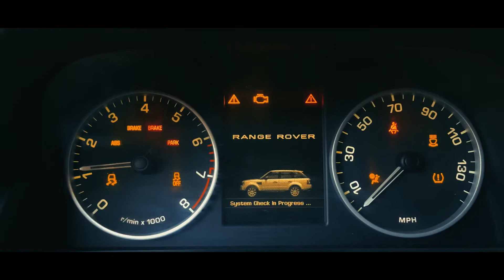G class , Rang rover , mustang short video ,night lovell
Music night lovell
Shot by iPhone 12 pro max